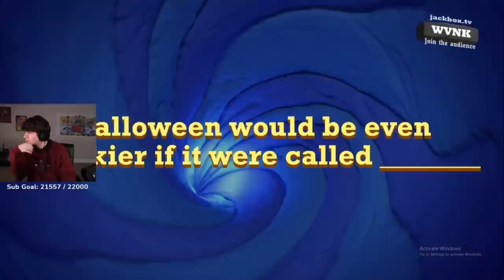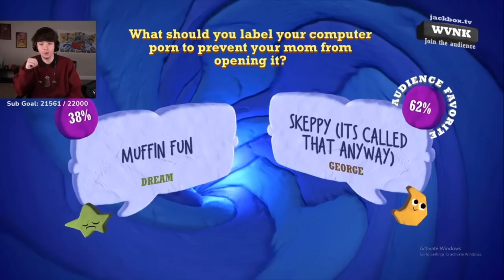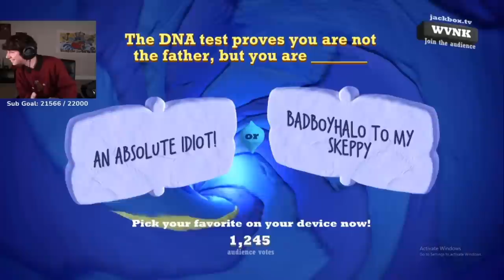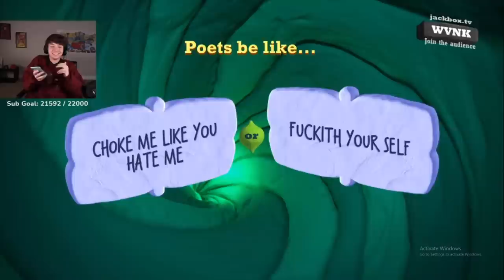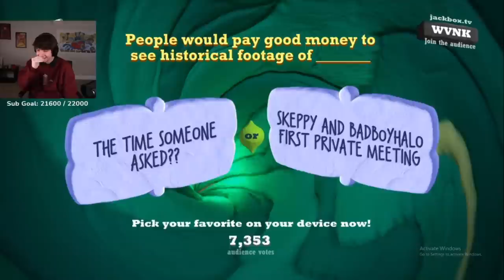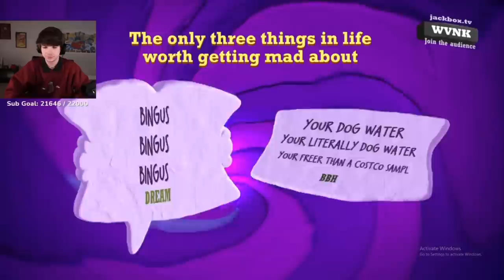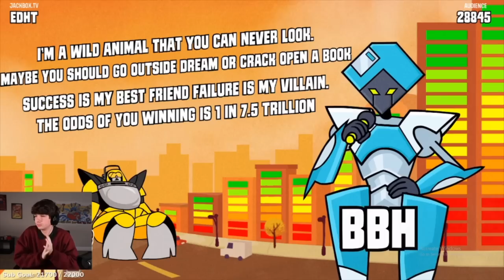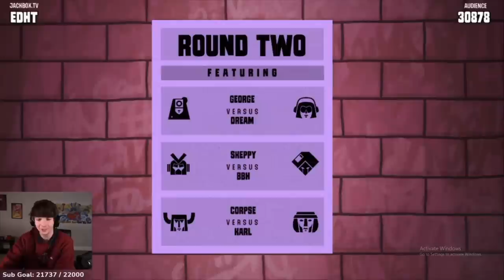Skeppy's first time playing JACKBOX with Corpse, Karl, and the Dream Team...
Skeppy plays Jackbox for the first time with Corpse Husband, Karl Jacobs, BadBoyHalo, Dream, Quackity, and GeorgeNotFound